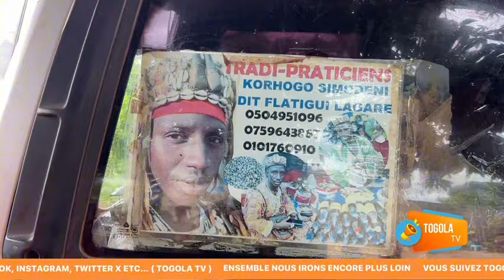GONIFOR MADOU GUIDO FACE SIMO DENI A TAFIRÉ